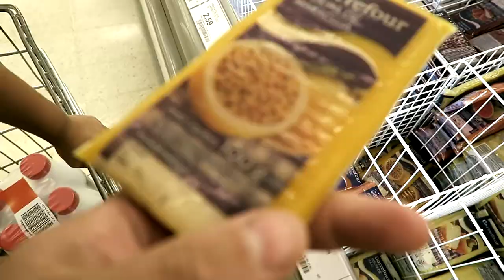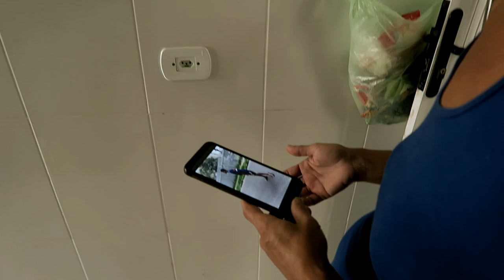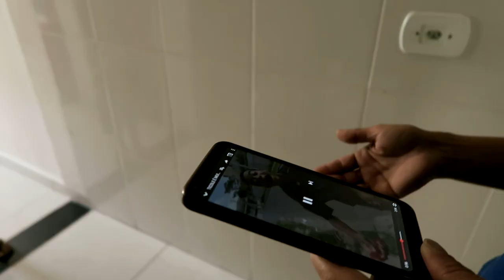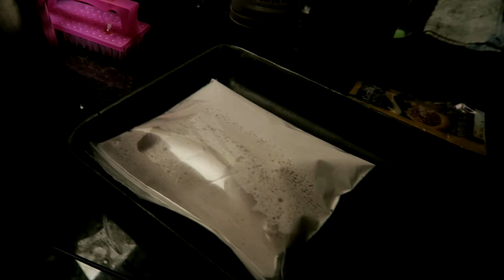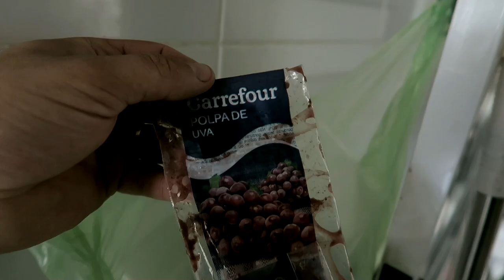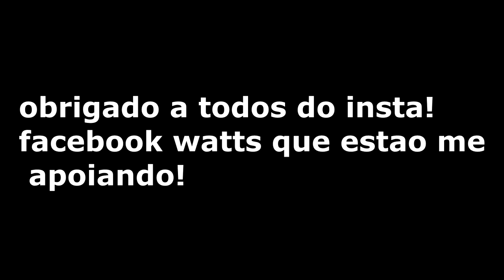FIZEMOS um SUPER TICOLE - Familia Gotz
Eai manos neste video fomos ao mercado carrefour perto de casa comprar ingredientes para fazer o tao famoso ticole!
mas no fim de tudo. tam tam tam tam.
hehehe assiste ai e me fala!

ᐅGameplays

ᐅVlogs

ᐅUnboxing

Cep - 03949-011